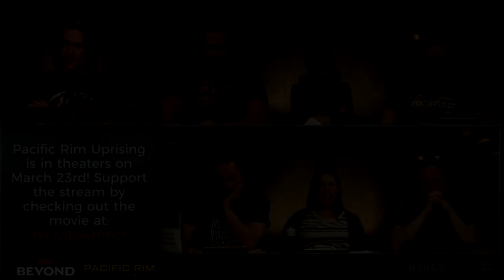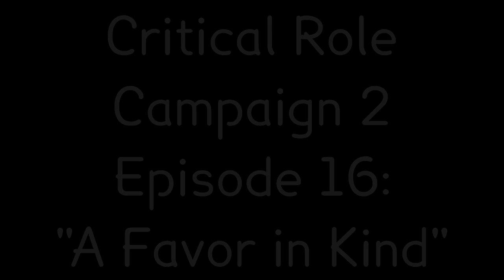Beauregard the Disaster Lesbian Eps 1-18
Compilation of Beau being a disaster lesbian from episodes 1-18 of Critical Role Campaign 2.
Will Beau ever manage to date Yasha (or any woman) instead of just hitting on every woman she sees? Only time will tell.

Full episodes of Critical Role can be watched on Geek and Sundry's youtube channel.
New episodes can be watched live Thursdays at 7:00PM PDT on Geek and Sundry's twitch channel and on project alpha.
I think they have started airing live on youtube as well.